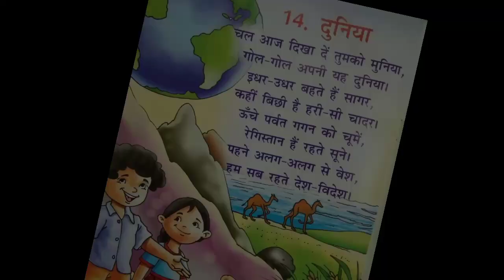दुनिया— कविता छोटे बच्चों के लिए । poeme for little children। kids rhyme